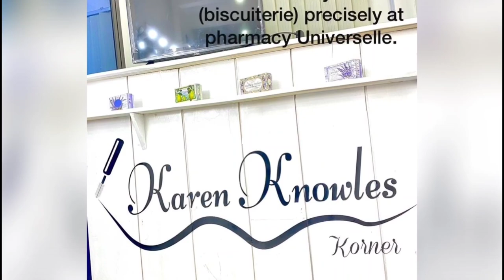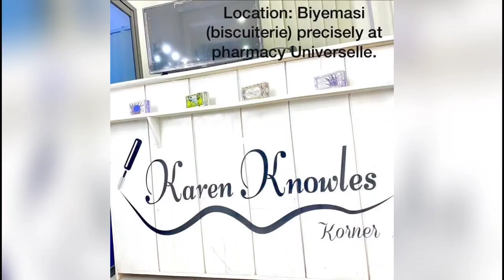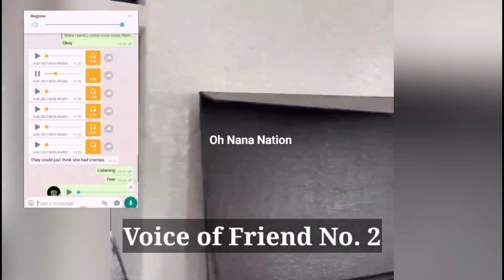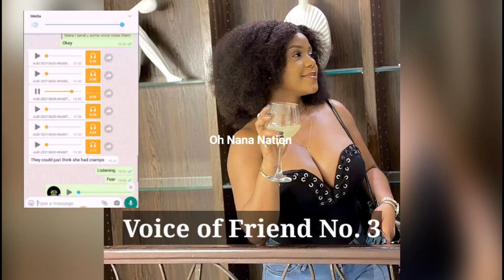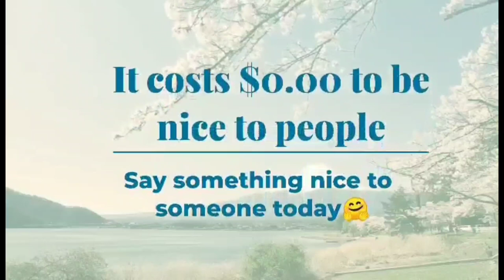Karen Knowles Part 2!! Did She Involve Herself In Juju or Was It Jealousy??